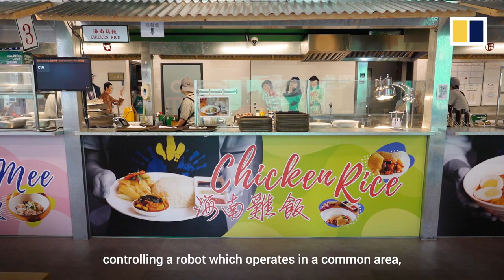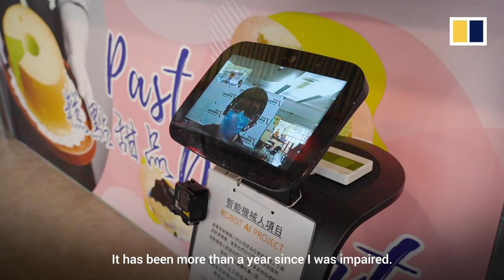‘Avatars’ roll in restaurant that uses robotics to create jobs for disabled, homebound workers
Dignity Kitchen is a social enterprise serving Singaporean street food in Hong Kong’s bustling Kowloon neighbourhood of Mong Kok. What sets it apart are its remote-controlled robots operated by homebound disabled employees. Inspired by the disabled character in the film Avatar, the eatery has developed a system that allows even paraplegic workers to move freely, greeting customers, guiding them to their tables, answering queries and taking orders.

Set up by Singaporean engineer and entrepreneur Koh Seng Choon under “Project Dignity”, the restaurant has hired dozens of physically and mentally disabled staff since opening in January 2020.

(Photo: May Tse)

Related story:
How a Singaporean is creating robot jobs for Hong Kong paraplegics